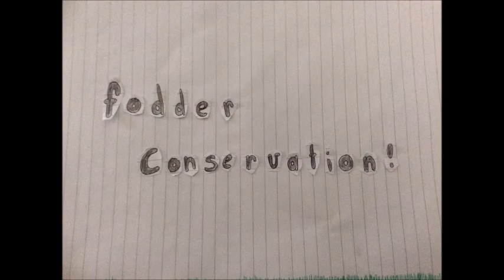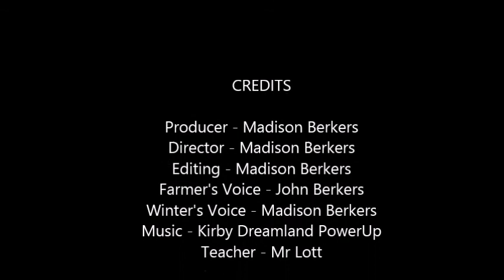Fodder Conservation - Animation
Hello everyone! This video is a lot different to what I usually do, but I hope you enjoy it. I put in heaps of effort into this, as well as being bullied by Windows Movie Maker... -.-